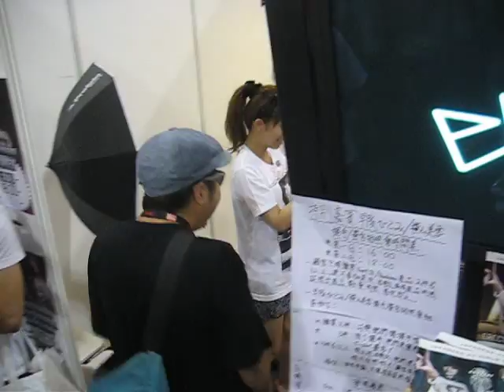Hitomi Hayasaka早坂ひとみ & Yokoyama Miyuki横山美雪 at Macau AAE 2010